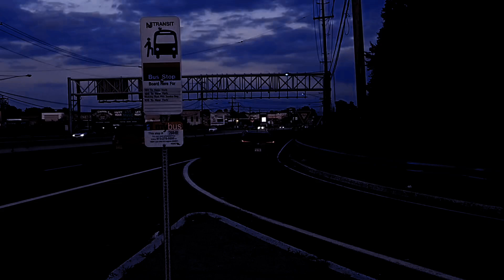Dover Westbound 2017 D45CT #17239 on the 46th Express operating 7 minutes late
Engine: Cummins ISX12